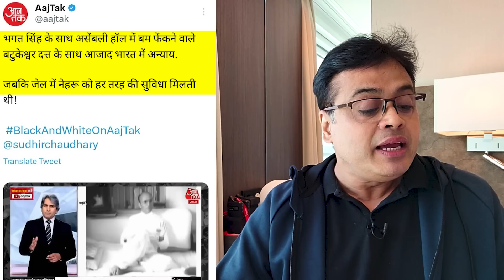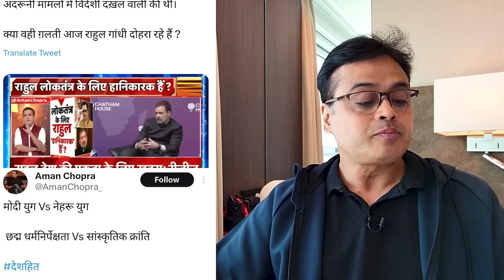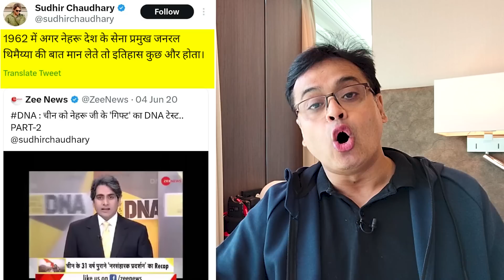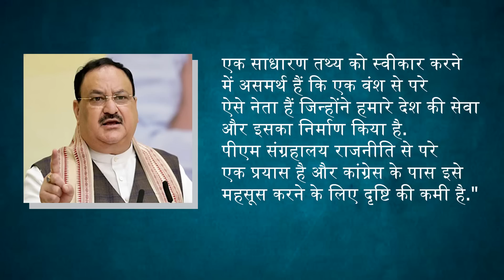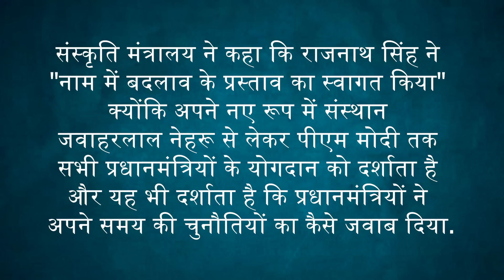मोदी को नेहरू से तकलीफ क्यों है ?